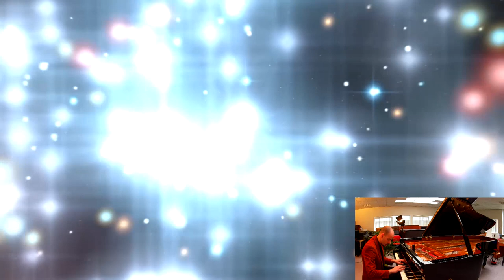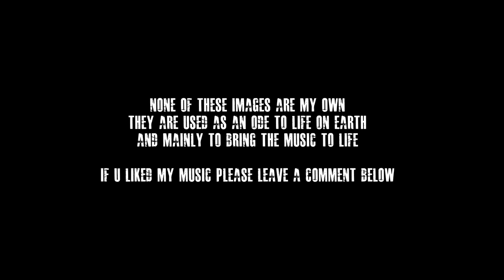Liberum Spatial on a Concert Piano in Amsterdam 2014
Today i have the privilege of playing on this beautiful concert piano. (Thanx to Rene!)
The music is that of my own.
I do "not" own the rights of the images that accompany the music, but they are there to bring the music to life.

Kind Regards.
Ronny from NL